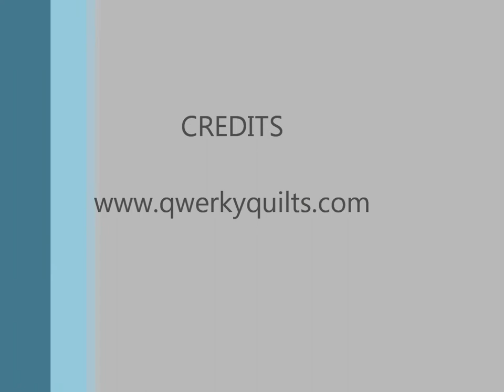Qwerky Quilts 3D Bedding Kids and Cartoon Designs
Qwerky Quilts has an extensive collection & range of 3D Quilt Covers & 3D Bedding Australia. One of the leading suppliers of 3D Quilt Cover sets and 3D Bedding in Australia. Offering, Kids Bed Linen online and cheap Bed Linen Australia wide. Fashionable 3D Comforter sets, Quilts Covers, Duvets, Blankets, Cushions and Pillows with the best quality. Our aim is for complete customer satisfaction.